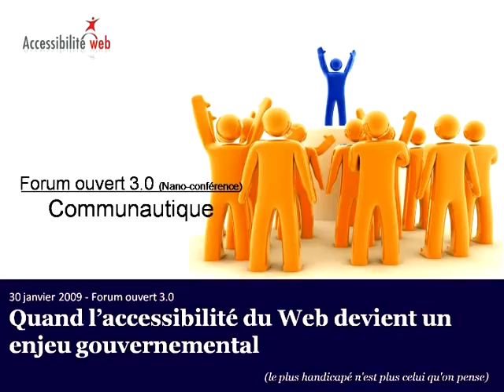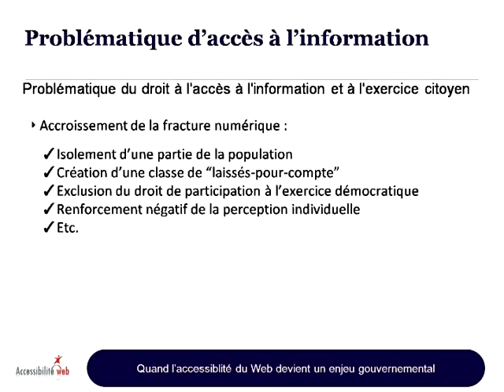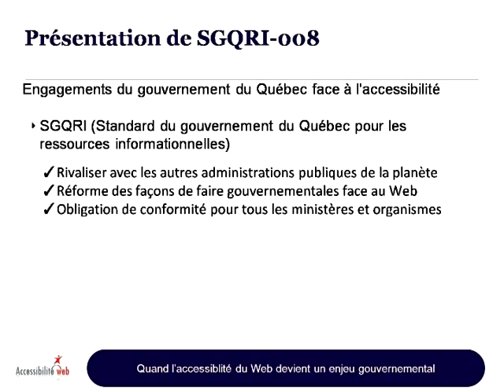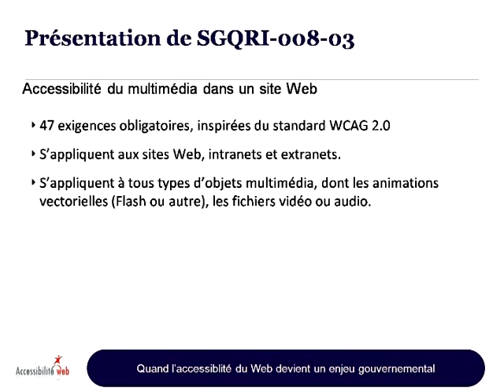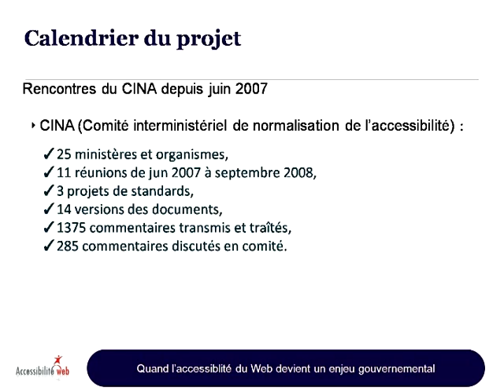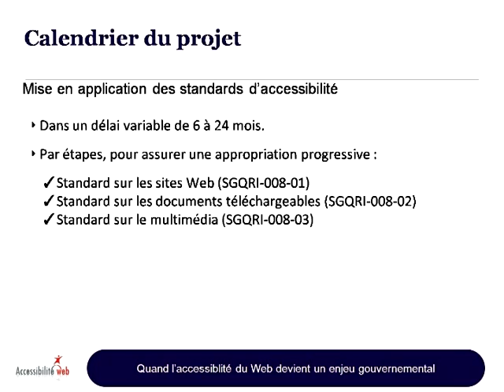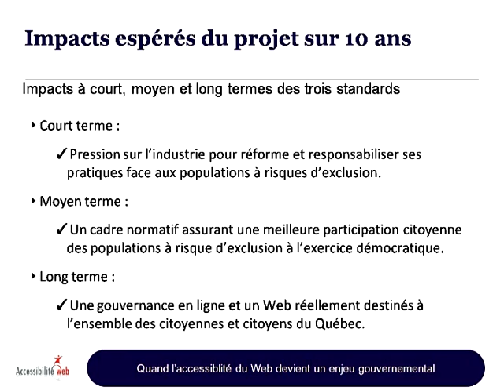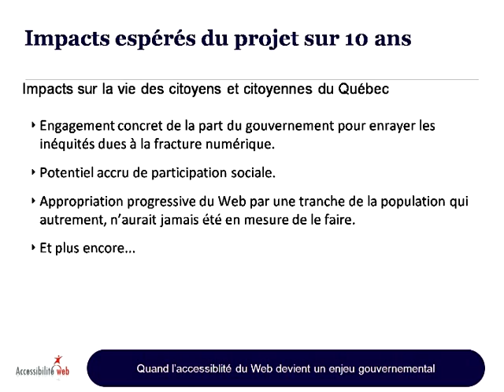Quand l'accessibilité du web devient un enjeu gouvernamental. Denis Bourdeau